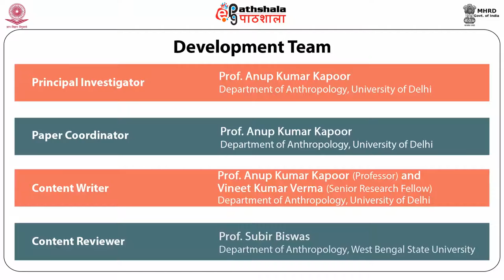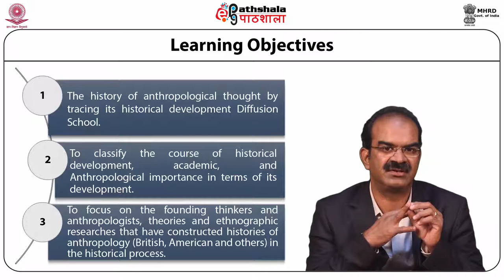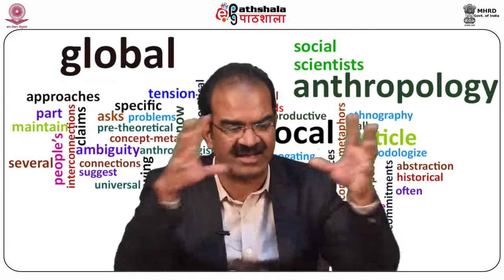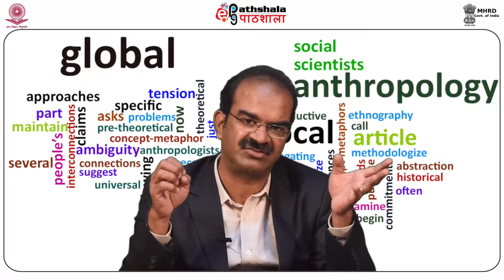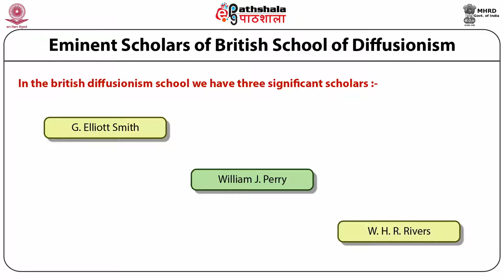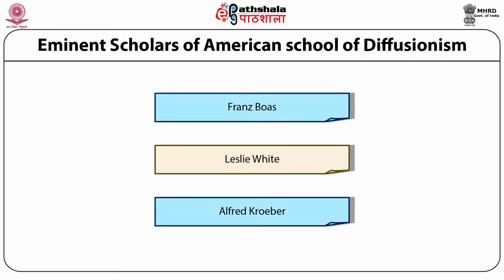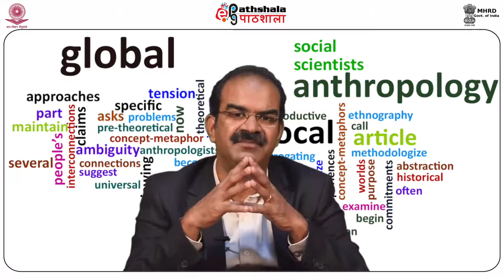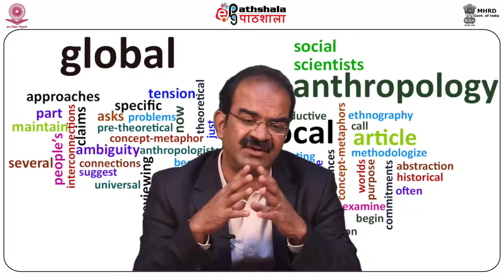Diffusionism (ANT)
Subject: Anthropology
Paper: Theories and Methods in Social and Cultural Anthropology